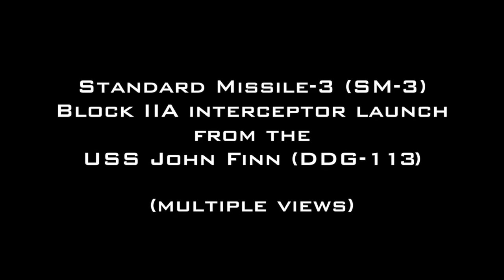SM-3 missile from USS John Finn (DDG 113) intercepts a ballistic missile target.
A ballistic missile target, launched from the Pacific Missile Range Facility at Kauai, Hawaii during Flight Test Standard Missile-45 is acquired and intercepted by a SM-3 Block IIA guided missile, launched from the destroyer USS JOHN FINN (DDG-113). The ship detected and tracked the target missile with its onboard AN/SPY-1 radar using the Aegis Baseline 9.C2 weapon system. Video produced by Mark Wright for the Missile Defense Agency (MDA) (Released)